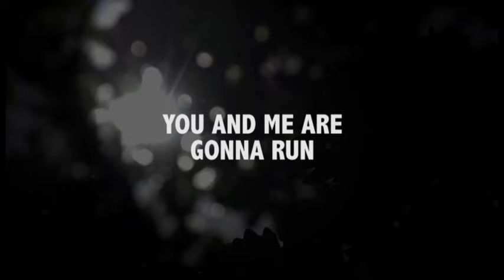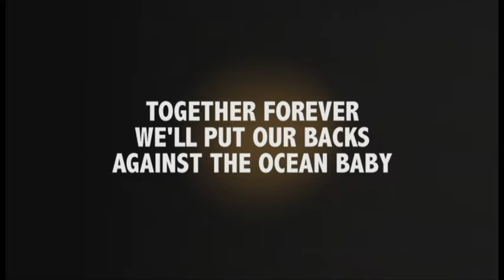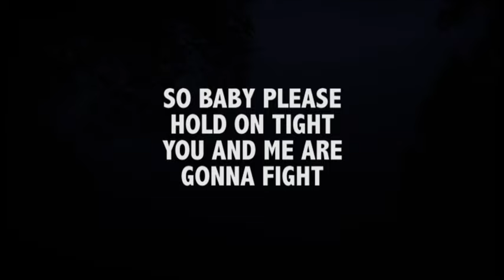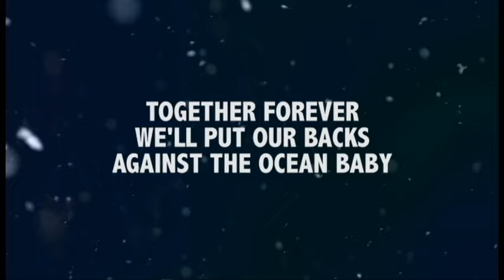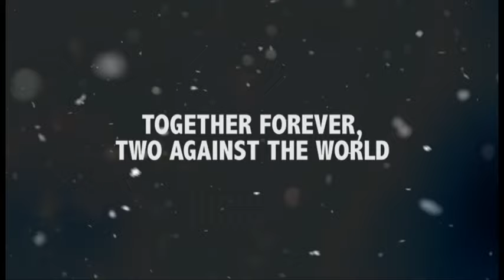Green Denim- Planet Terror (Lyric Video)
Official Green Denim Lyric video "Planet Terror".  Please do rate and share!
New Album Out Now Produced by Chip Z Nuff